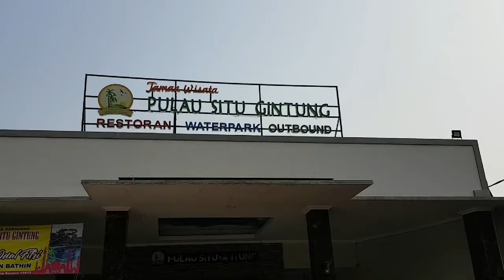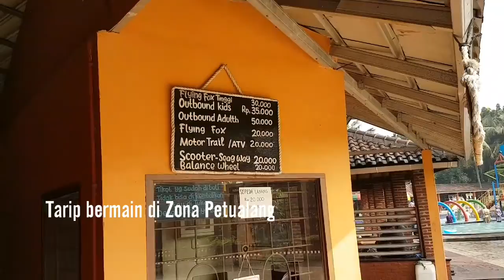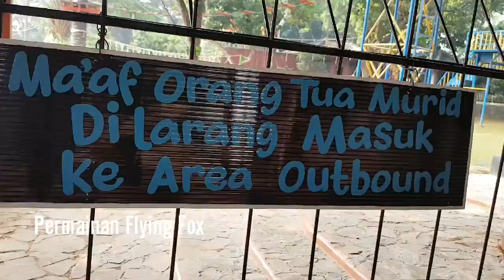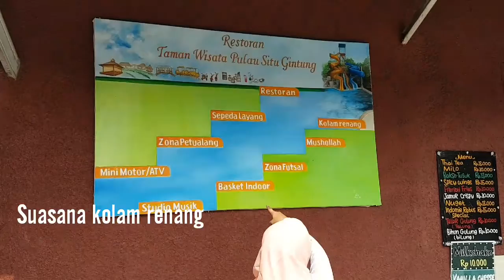Rekreasi dan Bermain di Taman Wisata Pulau Situ Gintung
Taman Wisata Pulau Situ Gintung di daerah Ciputat.

Situ Gintung merupakan danau buatan yang terletak di Tangerang Selatan Banten. Danau ini berada tepat di Ciputat Timur yakni di sebelah Barat Jakarta. Kawasan ini memiliki luas sekitar 21.4 hektar.
Awalnya kawasan Situ Gintung digunakan sebagai empat penampungan air hujan serta untuk perairan ladang pertanian warga sekitar. Namun saat ini kawasan ini bertambah fungsinya yakni sebagai tempat wisata.
Kawasan pulau dan salah satu tepi di Situ Gintung inilah yang kemudian dimanfaatkan sebagai tempat wisata alam dan perairan. Di sini terdapat restoran, kolam renang, bahkan sarana outbond. Tempat ini kemudian dipopulerkan dengan sebutan Taman Wisata Pulau Situ Gintung.
Aktivitas dan Wahana Menarik di Taman Wisata Pulau Situ Gintung
Kolam Renang ( Waterpark )
Oh ya guys, saat ini Taman Wisata Pulau Situ Gintung merupakan salah satu tujuan wisata yang ramai diperbincangkan. Ciri khas dari Taman Wisata ini adalah adanya Kolam Renang atau waterpark.
Pengunjung dapat menikmati bermain air sembari menyaksikan pemandangan yang indah. Pada sisi kolam terdapat gazebo-gazebo yang dapat anda gunakan untuk beristirahat. Tak jarang terlihat pepohonan yang hijau disekitaran kawasan ini.
Anda juga dapat menikmati sensasi berseluncur ria di Taman Wisata Pulau Situ Gintung. Seluncuran ini cukup panjang sehingga akan memberikan sensasi yang mendebarkan. Air yang ada di tempat ini bersih, kawasannya pun terawat sehingga sangat nyaman untuk kegiatan wisata anda.
Taman yang Asri
Selain waterpark kawasan Taman Wisata Pulau Situ Gintung menyuguhkan taman yang asri dan sejuk. Taman ini terlihat sangat terjaga, rerumputannya nampak begitu hijau. Disisinya terdapat pohon kelapa yang menjulang. Pemandangan ini tentu sangat menyejukkan mata.
Restoran Situ Gintung
Setelah lelah bermain air dan menikmati pemandangan taman yang sejuk anda dapat menyantap hidangan yang lezat di resto yang ada. Menu-menu yang disediakan dijamin akan memanjakan lidah anda.
Outbond
Tempat ini juga menyediakan wahana outbond yang akan semakin memeriahkan kegiatan wisata anda. Beberapa wahana yang dapat anda coba diantaranya Jembatan Goyang, Halang Rintang, Flag of Glory, Jembatan Gantung, Ilusi Gravitasi, serta Flying Fox.
Wahana menarik lainnya
Taman Wisata Pulau Situ Gintung menyediakan fasilitas lengkap serta ditunjang dengan berbagai wahana menarik diantaranya footsal, basket dan masih banyak lagi yang lainnya. Jika anda penasaran maka kunjungilah segera tempat ini.
Lokasi Taman Wisata Pulau Situ Gintung
Taman Wisata Pulau Situ Gintung beralamat di Jl. Kerta Mukti No.20, Cireundeu, Ciputat Tim., Kota Tangerang Selatan, Banten 15419. Lokasinya cukup mudah ditemukan kok, anda hanya perlu mengaktifkan aplikasi Maps anda dan mengikuti petunjuk selanjutnya.
Harga Tiket masuk Taman Wisata Pulau Situ Gintung
Untuk dapat menikmati sensasi berwisata di Taman Wisata Pulau Situ Gintung anda akan dikenai harga tiket yang cukup terjangkau. Berikut adalah harga tiket masuk kawasan ini :
Senin-Jumat : Rp. 35.000,-
Sabtu dan Minggu : Rp. 45.000 ,-
Hari Libur Nasional : Rp. 50.000 per orang
Paket Outbond Situ Gintung ( Zona Petualangan )
Taman Wisata Pulau Situ Gintung menyediakan paket wisata yang terbagi kedalam dua kategori yakni Kids Adventure dan Adult Adventure.
Harga Paket Kids Adventure : Rp. 55.000,- per orang
Harga Paket Adult Adventure : Rp.60.000,- per orang
Catatan :
Biaya-biaya tadi sudah meliputi Ice Breaking, Games, guide + facilitator, games master, snack dan fasilitas klinik termasuk asuransi.
Jumlah peserta untuk paket-paket outbond ini minumum 20 orang.
Tersedia juga Paket Outbond Khusus untuk jumlah peserta di atas 30 orang.
Untuk pengantar dikenakan tarif yiket masuk 50% dari harga tanda masuk (weekdays), sedangkan pada weekend maupun hari libur lainnya dikenakan harga tiket masuk penuh.
Harga paket-paket outbond ini belum termasuk lunch box yang dikenai harga Rp. 22.000/box.
Jika ada yang belum jelas anda dapat menghubungi lebih lanjut ke 021 – 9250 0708 atau 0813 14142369.